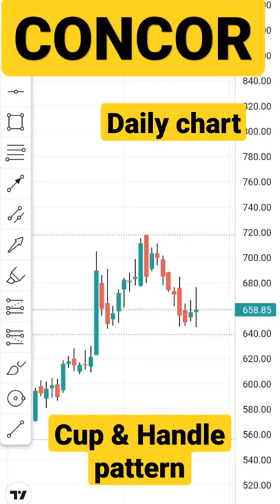concor stock forming a cup and handle pattern on daily chart